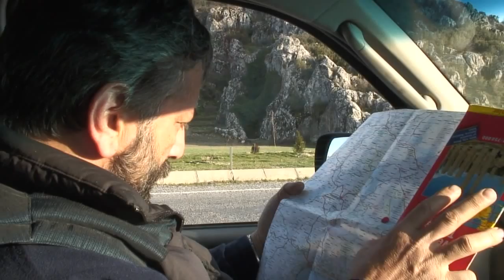ANADOLU'DA MEDCEZİRLERİM 2 - ZAMANIN TANIĞI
Bilinmeyeni, uzakları ve macerayı ekrana taşıyan “Zamanın Tanığı”, gezgin ve doğa fotoğrafçısı Cemal Gülas’ın gözünden, insana uzak, bakir alanların içinde sakladığı öykülerle yolculuğunu sürdürüyor.

Hızla değişen hayatın içinden anların, fotoğraf ve film karelerine dönüşünün kamera arkası; ekibin çekimler sırasında yaşadığı heyecan dolu tecrübeler ekrana geliyor.

Ve serüven devam ediyor...